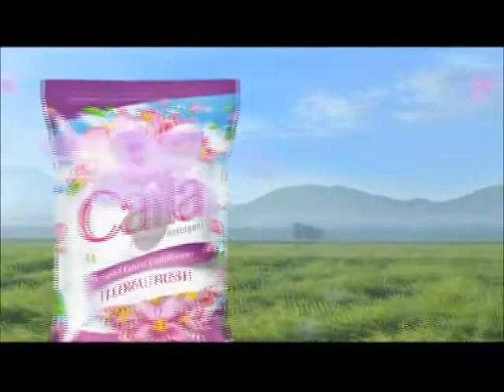Calla Powder Detergent TVC ( 2018 - 2019 ) 15s - Philippines